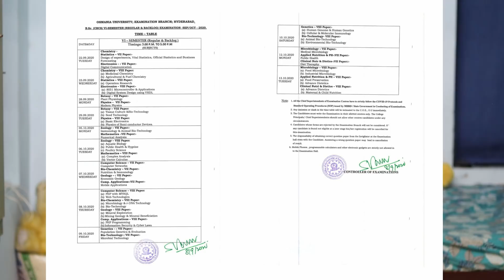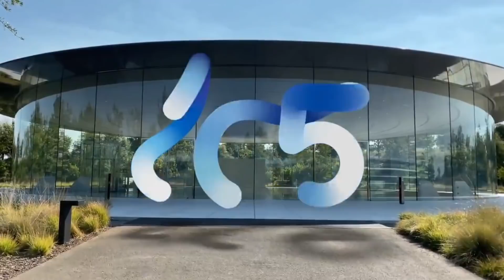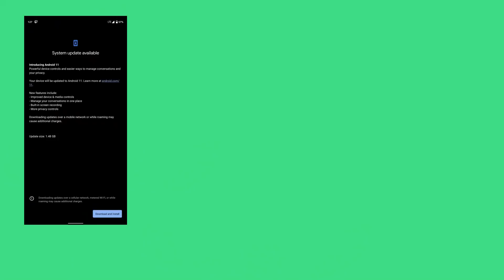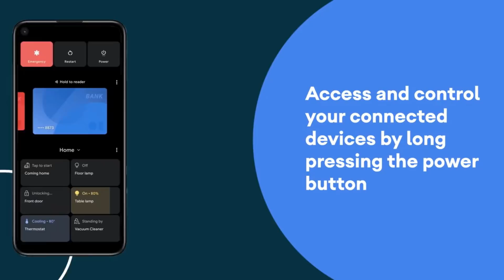Trending Telugu News E#130 || appleevent android11 pubg || By Kanthu || babai TV